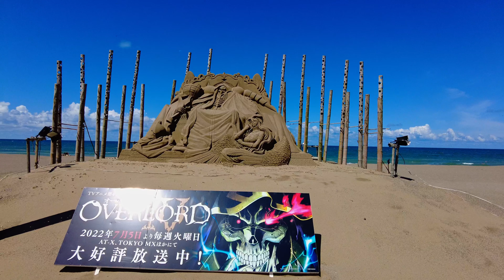Blue sky and sand art Kamaya beach, Mitane, Japan DJI POCKET2 SONY a6600 SEL18-135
I filmed sand art on the beach.  Kamaya beach, Mitane, Japan  DJI POCKET2 SONY a6600 SEL18-135

秋田県三種町　釜谷浜　サンドクラフト2022